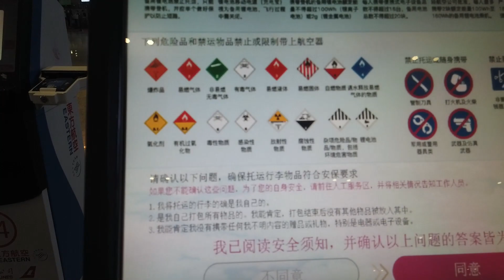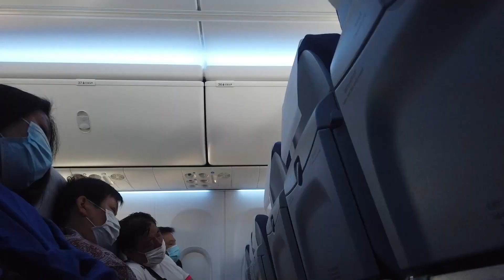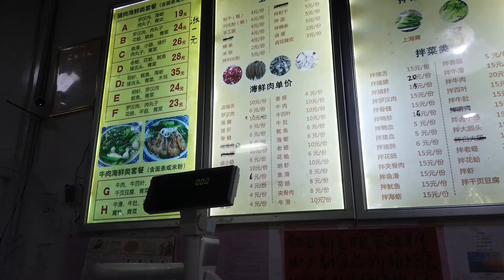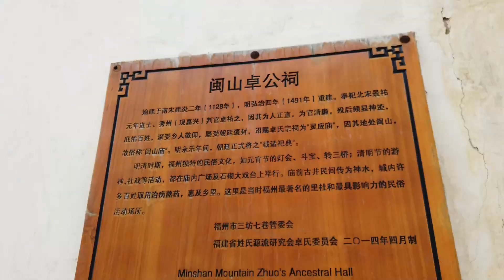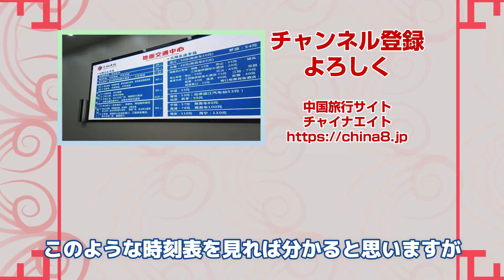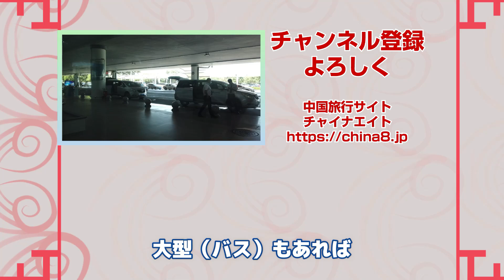福州市内散策ルポ（前編）｜三坊七巷｜ケンタッキーとマクドナルドの中国当て字は？｜福州空港からのアクセス解説｜中国飛行人EP07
福州市の観光と散策ルポです。夏は大変暑いですが、福建省の省都として、観光とグルメを楽しめる都市です。

中国旅行サイトのチャイナエイト